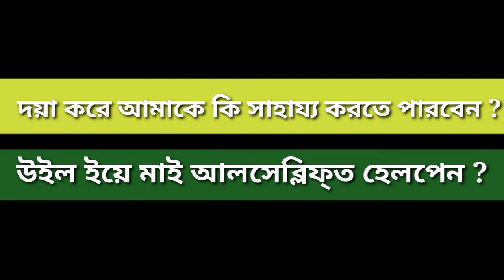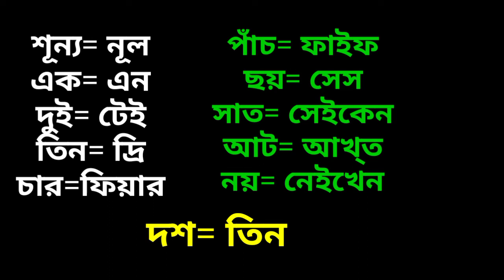Dutch language learning for beginners | learn Dutch language from Bengali | নেদারল্যান্ডসের ভাষা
প্রিয় দর্শক আপনি যদি নেদারল্যান্ড এর ভাষা শিখতে চান তাহলে ভিডিওটি সম্পূর্ণ দেখুন। এবং আমাদের চ্যানেলে আরো অন্যান্য ভিডিও আছে সেগুলো আপনি দেখতে পারেন। প্রিয় দর্শক আমরা নিয়মিত শিক্ষনীয় কন্টেন্ট তৈরি করি।
this video music by YouTube library